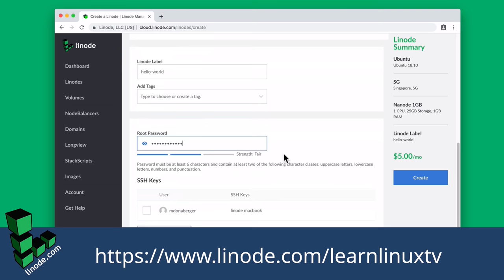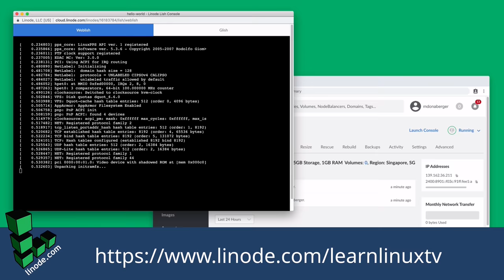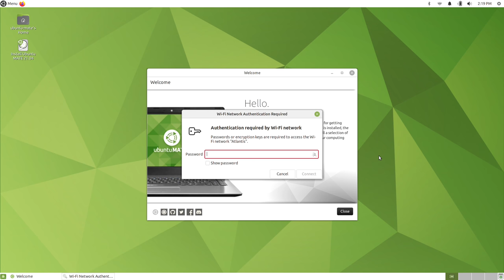Linux for Noobs #5: Ten tips for a successful Migration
Migrating from one platform to another is always a challenge, and when it comes to Linux, there are some ways you can make the process easier. In this video, I go over ten tips that can help make your transition to Linux smoother.

☁️ Support LearnLinuxTV and Set up your own cloud server with Akamai Connected Cloud!

*📘 FAQ*
• What is a "Distribution" of Linux?
• What is a "Desktop Environment"?
• Which Linux Distro should I use on my Server?
• How do I create USB install media?
• How do I create multi-boot USB media?
• How do I connect to a Linux server via SSH?
• How do I exit vim?
• How do I use APT?
• How do I use DNF?
• How do I use pacman?
• How do I use zypper?
• What the heck is a "Flatpak"?
• What is a "Snap" package?
• How do I install Arch Linux?
• How do I install updates?
• What server tweaks should I implement?
• How do I use LVM?
• How do I use Git?
• When will the "Year of the Linux Desktop" Happen?
• Do you have a sense of humor?